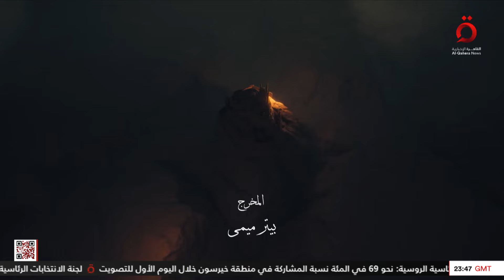ما بين الروح الكوميدية والغناء الشعبي.. تنوع تترات المسلسلات في دراما رمضان 2024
16/3/2024